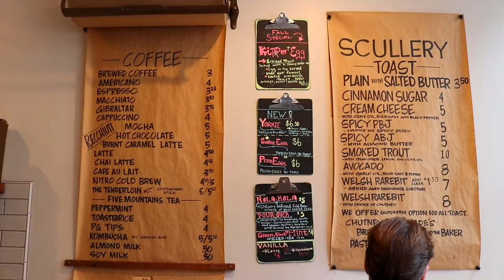Coffee Shops, Dogs & The View in San Francisco Ft. Slapping An Ex Guy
#38 I wonder if he actually slaps people's EXs